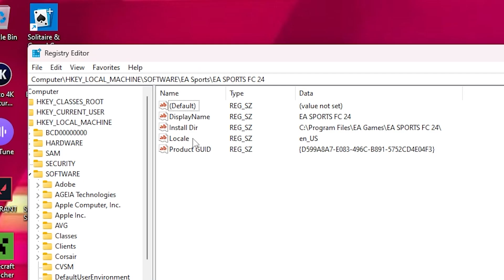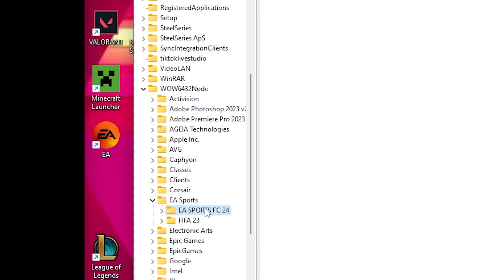How to change Commentary Language in EAFC 24 PC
Can't change commentary language on EAFC 24? Or an older game like FIFA 23? If you are on PC there is a way to do it! Check out the video and you can see how to change it!

Here are the steps in case you get lost in the video:

Press the Windows key + R to open the Run dialog box.

Type "regedit" (without the quotes) in the field and press Enter. This will open the Registry Editor.

Navigate to the following registry key: HKEY_LOCAL_MACHINE\SOFTWARE\Wow6432Node\EA Sports\EAFC 24

Look for the "Locale" key and double-click it.

Change the value to the language code of your preferred language. For example, if you want to switch to Spanish (Mexico), change the value to "es_MX".

do the same thing in "HKEY_LOCAL_MACHINE\SOFTWARE\EA Sports\EA FC 24" path.

Go back to EA App and repair EAFC 24 files and it should download the new language pack.

if you are on steam you need to change the language from steam + do these steps as well.

Below are the language codes:

English (US): en_US

German: de_DE

Spanish (Spain): es_ES

Spanish (Mexico): es_MX

French: fr_FR

Italian: it_IT

Dutch: nl_NL

Polish: pl_PL

Portuguese (Portugal): pt_PT

Portuguese (Brazil): pt_BR

Russian: ru_RU

Japanese: ja_JP

Korean: ko_KR

Traditional Chinese: zh_TW

Simplified Chinese: zh_CN

Arabic: ar_SA

Czech: cs_CZ

Danish: da_DK

Finnish: fi_FI

Greek: el_GR

Hungarian: hu_HU

Norwegian: nb_NO

Swedish: sv_SE

Turkish: tr_TR